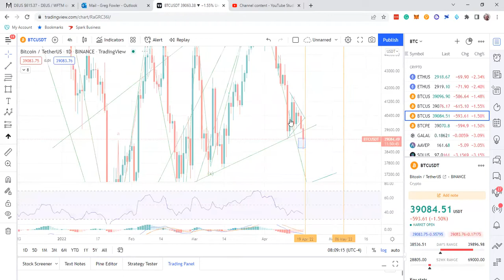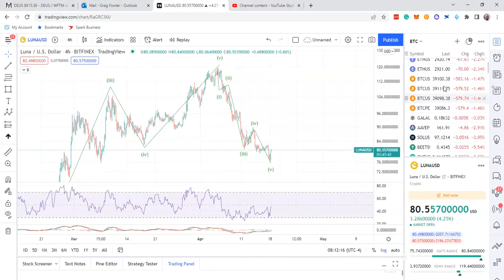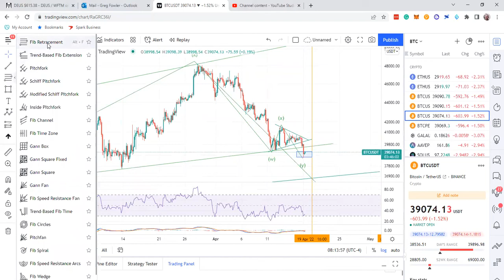BTC, ETH, and other alts Update